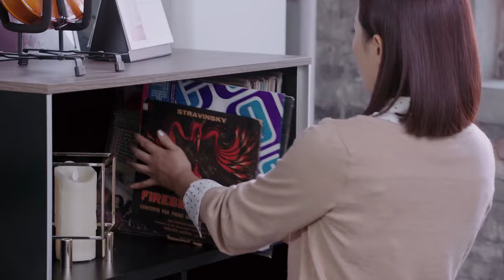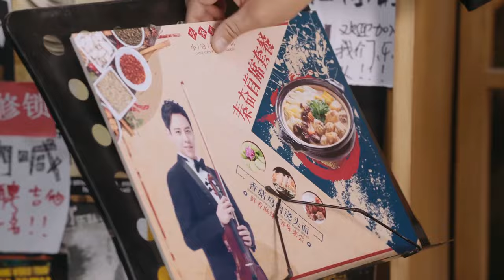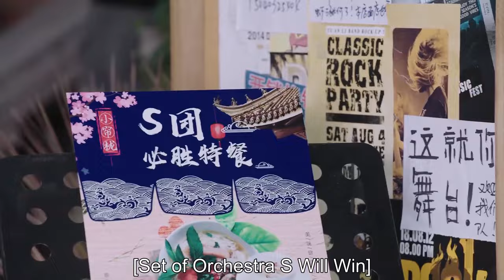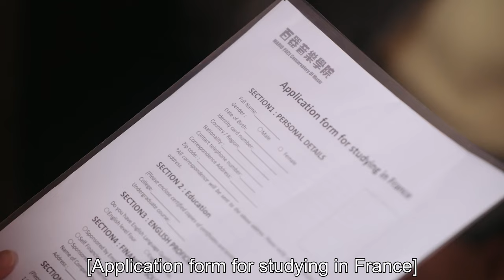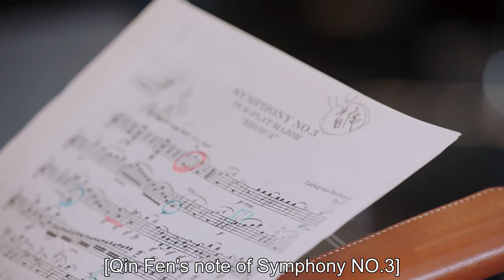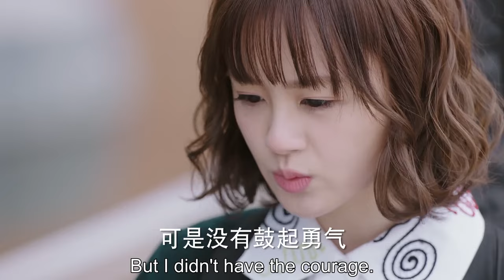ENG SUB【钢琴王子张新成🐤🐌与迷糊少女林允合奏浪漫恋曲】EP08：蜗牛与黄鹂鸟 Symphony's Romance#张新成《天才基本法》林允《梦华录》